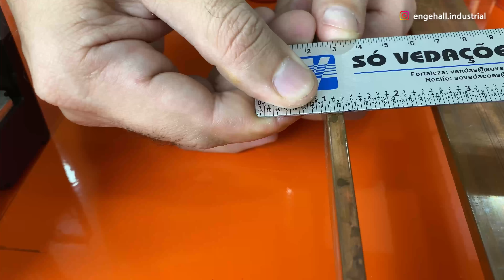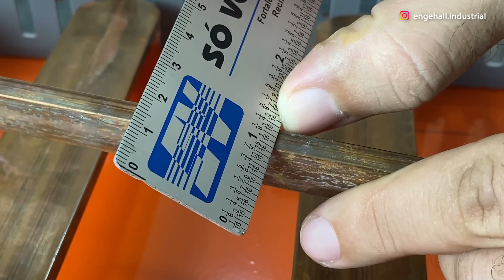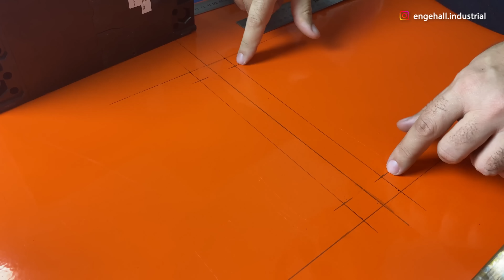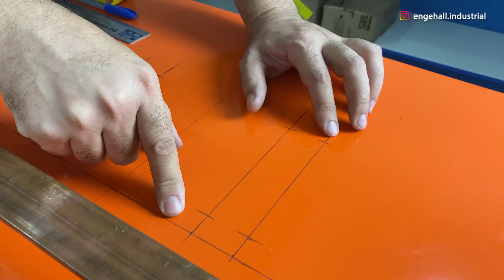💪/Montamos um QDC de 500A, veja as DIFICULDADES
👉Conheça nosso curso de COMANDOS ELÉTRICOS
✅ Gostou desse vídeo?
Tivemos uma grande oportunidade de montar um QDC com geral de 500A, e claro, gravamos todo o passo a passo para vocês, e com certeza aprenderemos muitas dicas valiosas, principalmente em barramentos de cobre, que é um desafio para muitos eletricistas.